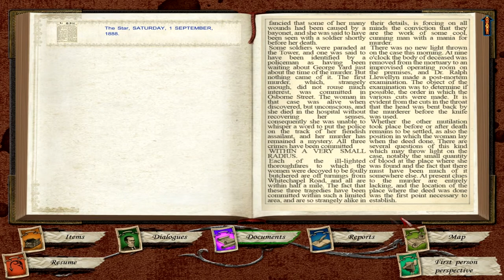Sherlock Holmes vs Jack the Ripper: PC Walkthrough - Part 1 [The Game is Afoot]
Elementary, my dear viewers, elementary